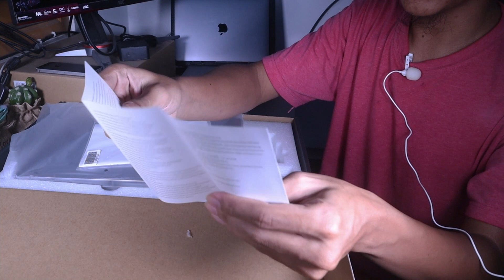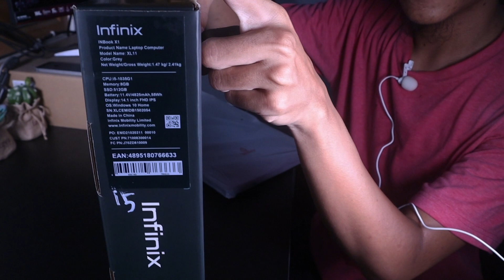Unboxing Laptop Infinix x1 core i5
Bismillah kali ini Serba Serbi unboxing laptop Pertama buatan Infinix.
Laptop Infinix Inbook X1 series ini datang dengan spesifikasi mantap, gokil, design keren dan harga super "miring", dan juga hadir dengan beberapa versi yaitu core i3, i5 dan i7 nya. untuk unit yang kita bahas kali ini adalah versi core i5.